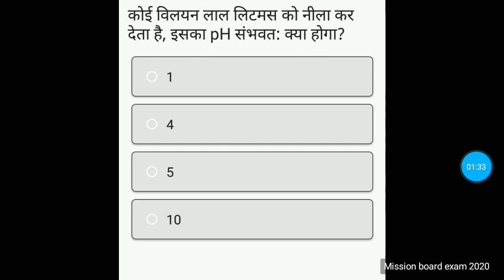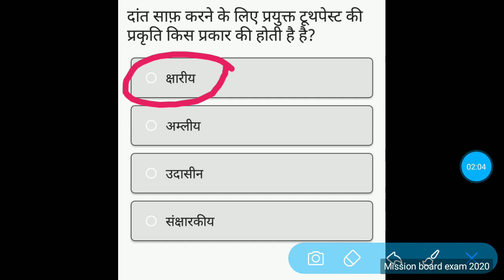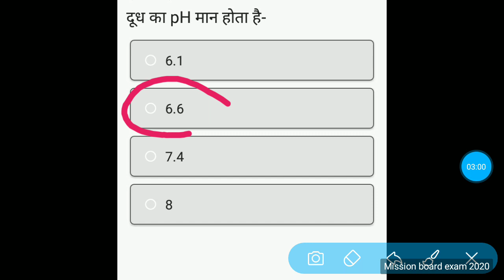Bihar board class 10th chemistry 2nd chapter objective questions